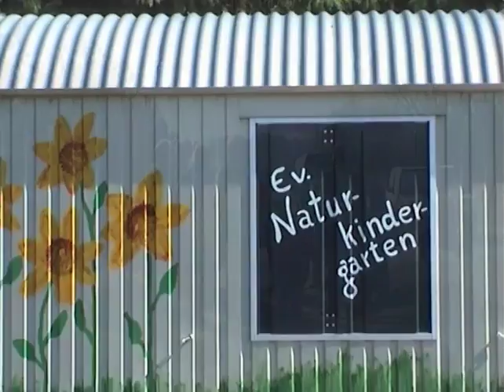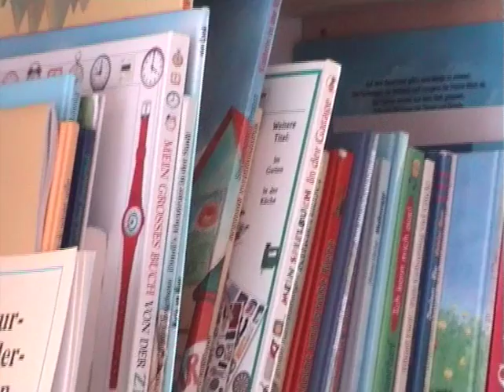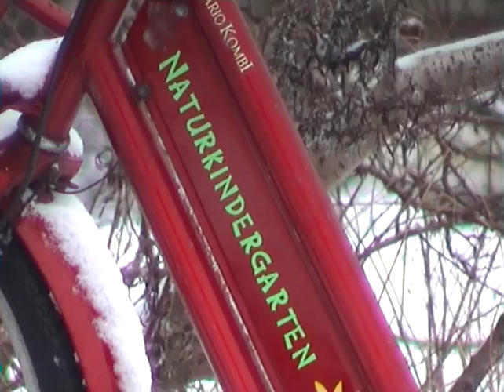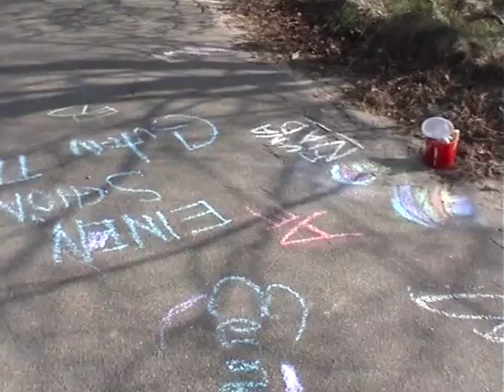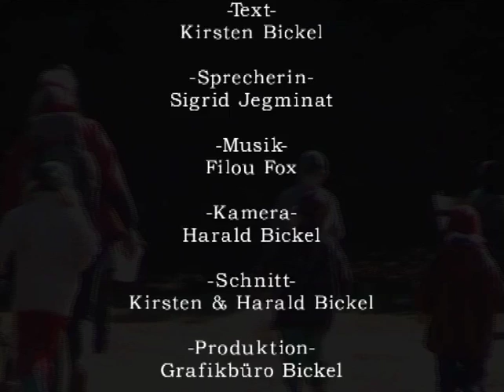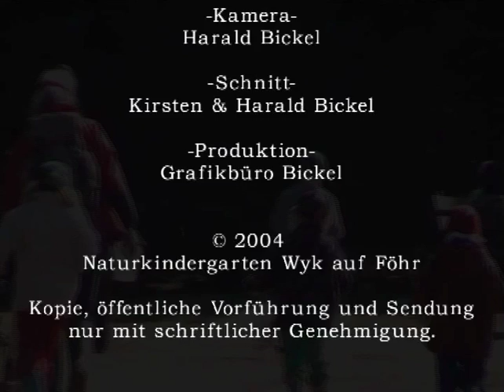Naturkindergarten Wyk auf Föhr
Der Film ist 2003/2004. Der Naturkindergarten auf Föhr war, ist und bleibt eine Erfolgsgeschichte.